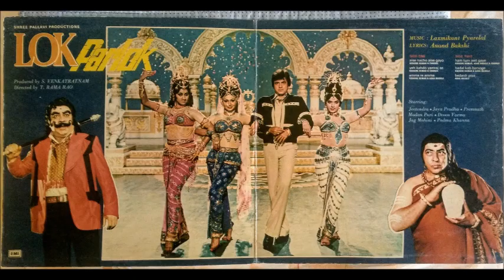Asha Bhosle, Kishore Kumar_Baadal Kab Barsoge (Lok Parlok; Laxmikant Pyarelal, Anand Bakshi; 1979)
Popular duet from the late seventies.

A vinyl rip (HMV LP record).